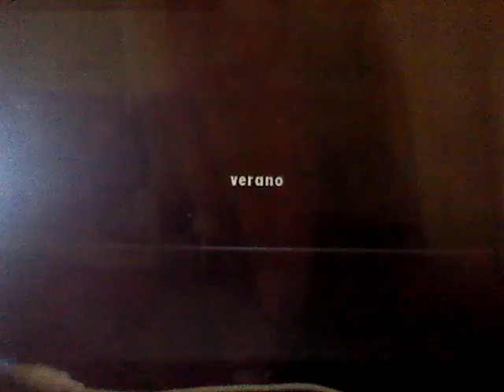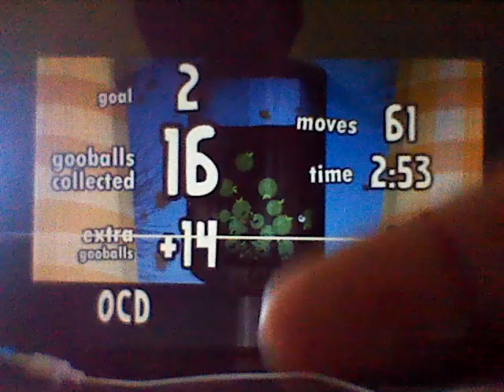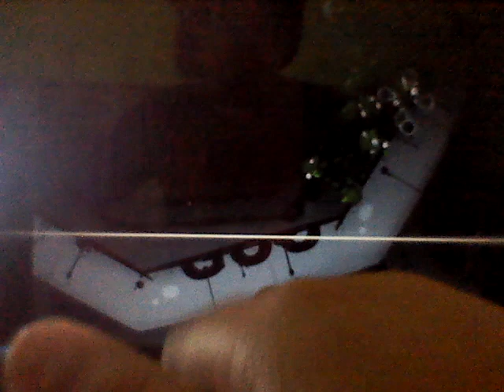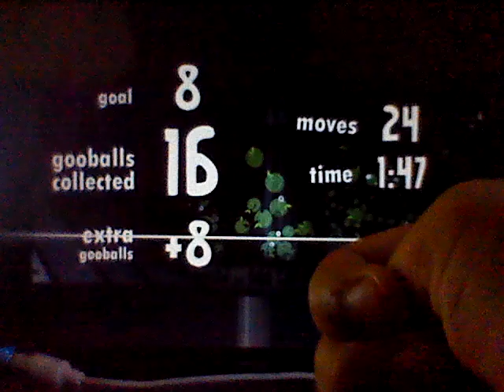Cap.2 de world of goo